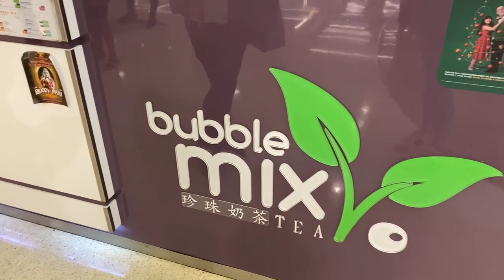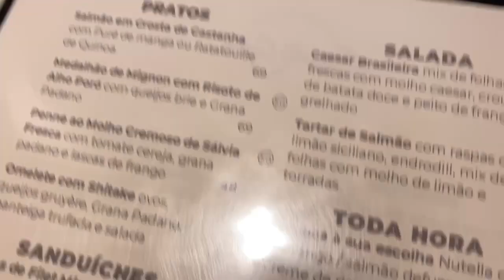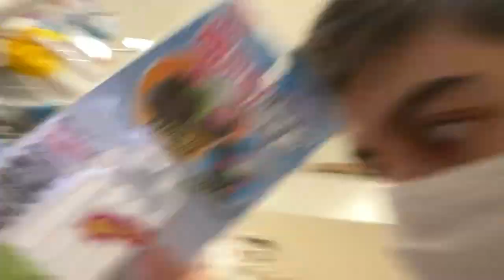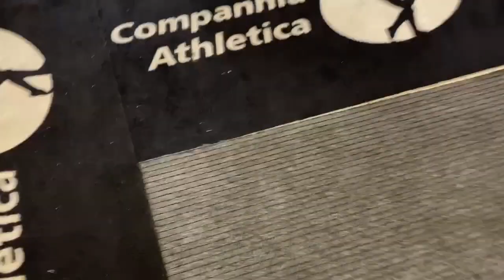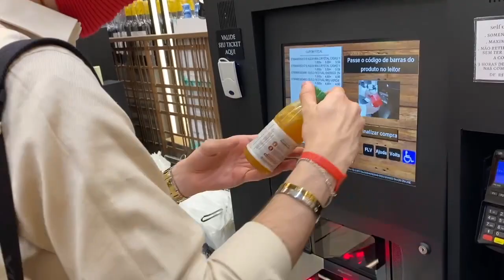VLOG DE FIM DE ANO E RÉVEILLON 2021